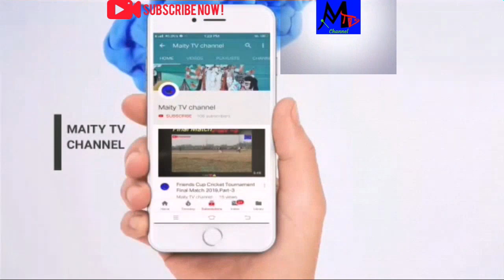Maa Basanti Puja at home 2019#2nd Day Live stream#Ghatoutolan#Saptomi Puja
Subject: Maa Basanti Puja at home 2019#2nd Day#Ghatoutolan#Saptomi Puja.

Description: Maa Basanti Puja at home fully family Puja. Jai Maa Basanti and Jai Maa Durga. Sabko Suvo Saptomi par
From
Maity TV channel
Wishing everyone happy Saptomi.